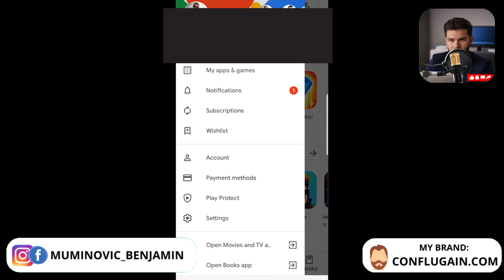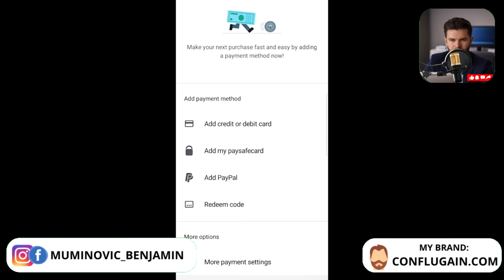Comment ajouter un mode de paiement sur Google Play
Découvrez comment ajouter un mode de paiement sur Google Play avec notre guide complet. Suivez nos instructions détaillées pour configurer facilement un moyen de paiement et profiter pleinement des services Google Play. Ce tutoriel vous montre la procédure pas à pas pour ajouter une carte bancaire ou un autre mode de paiement à votre compte Google Play.